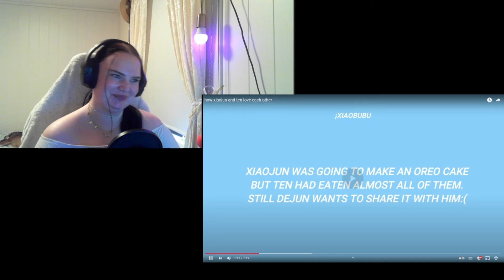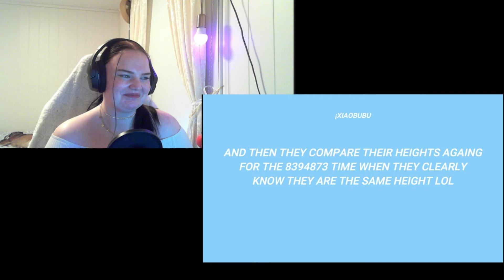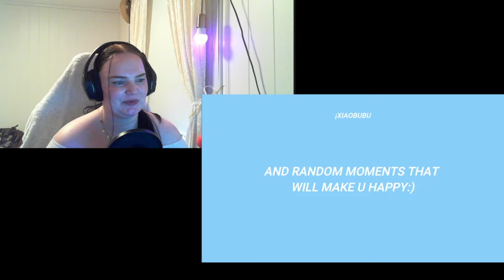how xiaojun and ten love each other Reaction - The bortherly vibe from these two is so wholesome!!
Today we have a compilation of the loving brotherly friendship of Ten and Xiaojun!